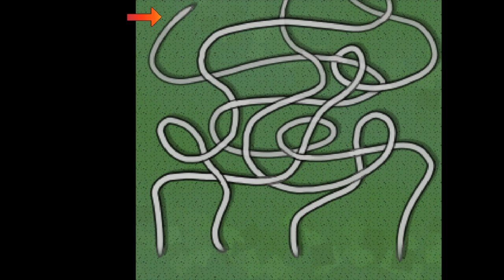#3【神隠しを回避したい】隠し神と夏の夕べ 実況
ある夏の夕暮れ。中学生のミズホ（名前変換可能）は帰路の途中、近道をしようと立ち寄った神社から出られなくなってしまった。帰り道がわからず困っていたミズホの前にタマキと名乗る一匹の狐が現れる。

「このまま日が暮れると非常にまずい。
　ここは僕のようなあやかし達の住む場所だ」

ミズホはタマキと共に家へ帰る方法を探すことにするが、それを面白く思わないあやかしたちが邪魔をしてきて……。